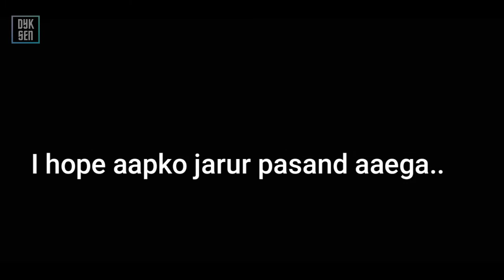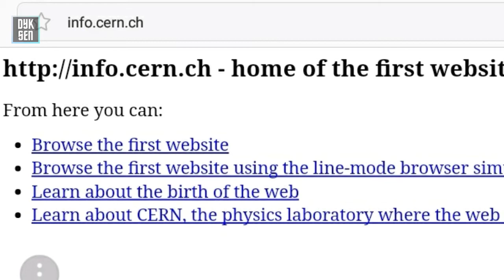TechFacts 01 FIRST ANDROID PHONE | FIRST ROBOT | COMPUTER VIRUS AMAZING TECH FACTS 🔥🔥🔥